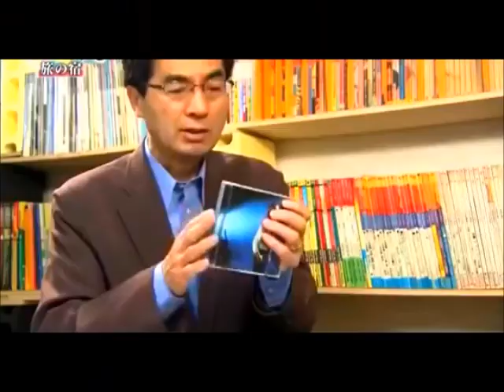Go To 2021 Live 75 Years ⑬ 僕の一番好きな歌は 吉田拓郎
♪ 僕の一番好きな歌は 吉田拓郎、♪ 不滅の男 遠藤 賢司